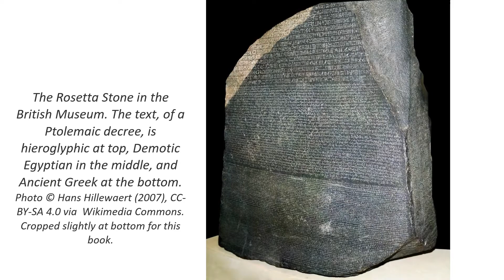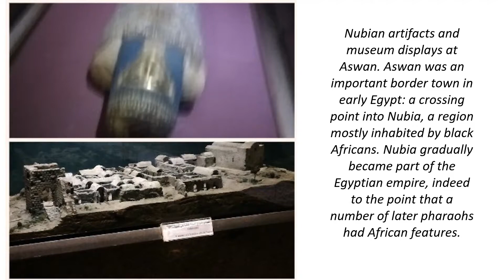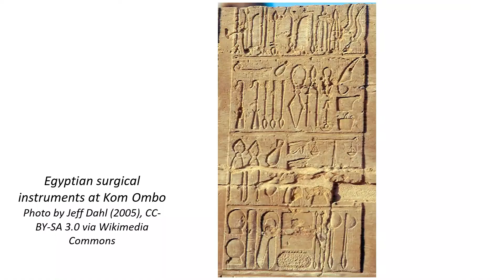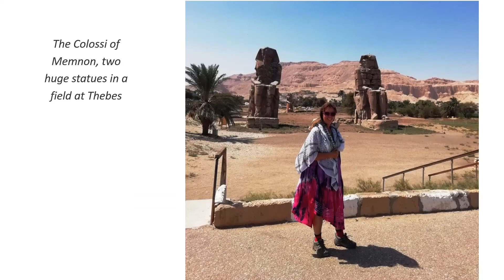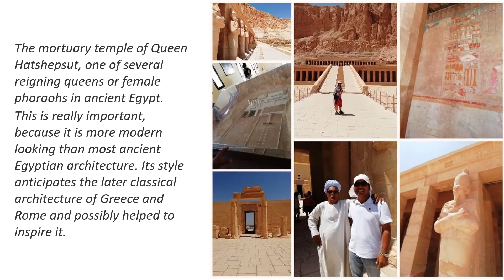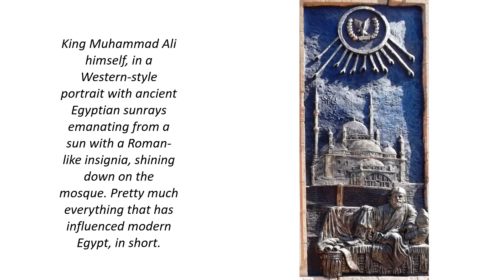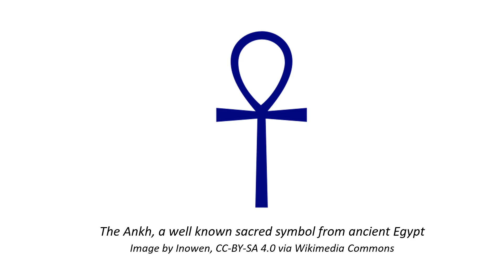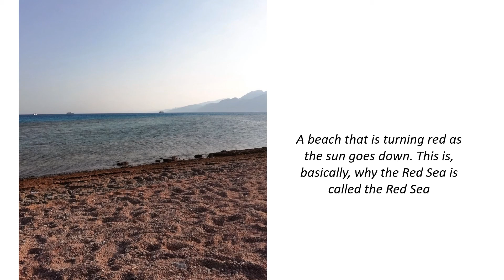Eternal Egypt images with audiobook to the middle of Chapter 2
This video contains all but a few of the images in my book Eternal Egypt: My Encounter with an Ancient Land', along with an audiobook narration that continues until the middle of Chapter 2. If you want the whole audiobook, with pictures, go to Gumroad.